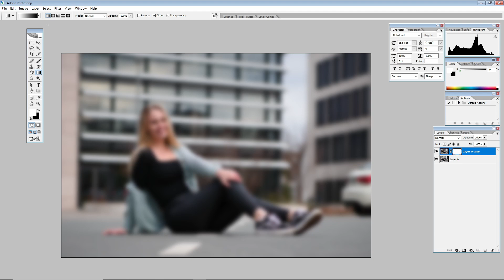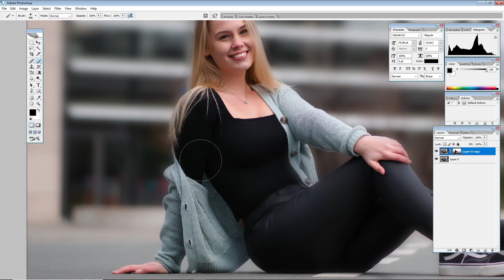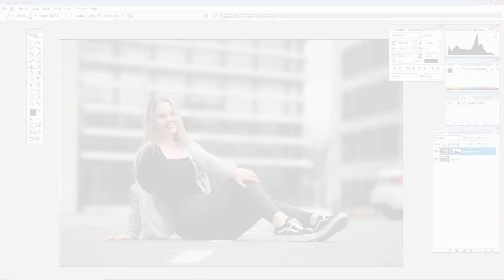How To Create A Blurry Background in Your Portraits - Photoshop Tutorial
Learn a simple way to add a blurry background in your portraits with adobe photoshop. Follow this easy step-by-step blur background photoshop tutorial, and apply it to any photos in photoshop. I hope you enjoy the photoshop tutorial on how to create a blurry background in your portraits.

(0:00) Introduction + Marina's Photoshoot
(0:16) Photoshop Edit: Blurry Background
(1:54) Outro
About me:
Hey there! My name is Oliver, I am 22 years old and from Germany.  My passion is all around Photography and Videography. Since the age of 14 years old, I have been doing videos on YouTube and more. My goal is to become a worldwide famous Photographer, inspire others, and work with other creative individuals. Let's create some awesome content!